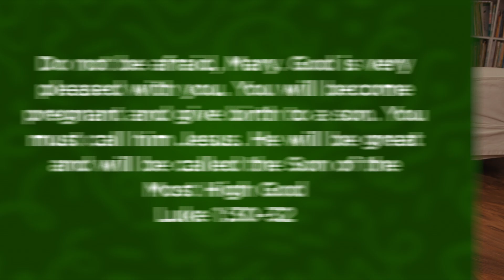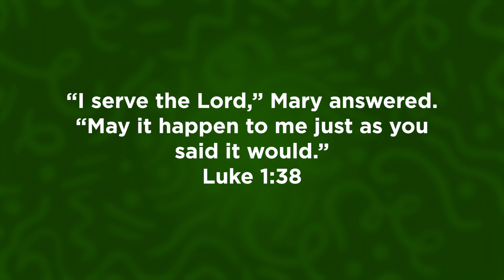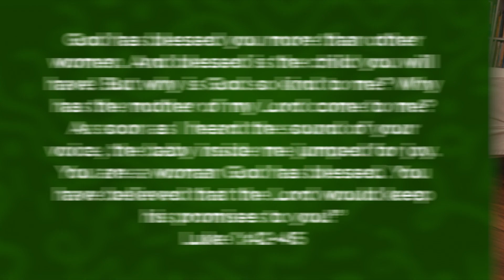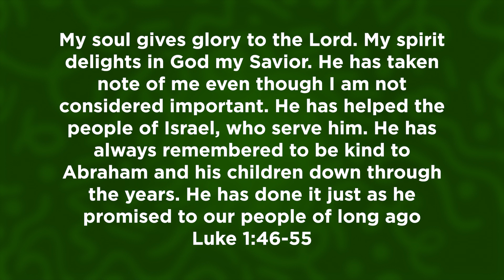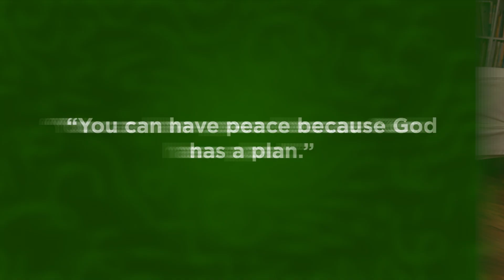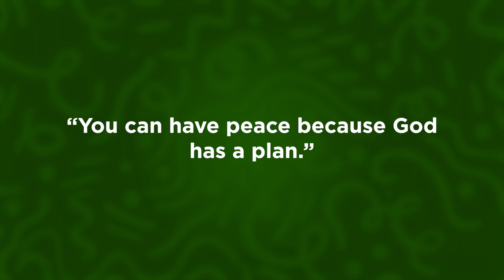Gabriel appears to Mary| Gods Plans| Luke 1:26-56| Crossroads Kids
Join Taylor and Patty as they learn about Gods amazing plans and write postcards to their families!